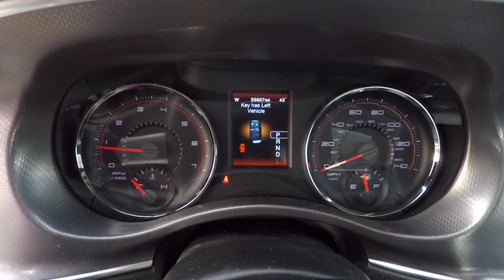2012 Dodge Charger Westmont IL 209239A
2012 Dodge Charger SXT Plus POWE RMOONROOF LOW MILES

JUST ARRIVED AND LOW MILES!!! POWER MOONROOF, CD, BUCKET SEATS, ALLOY WHEELS AND MUCH MORE!!! THIS ONE IS HOT!!